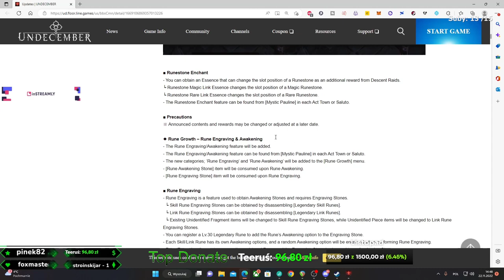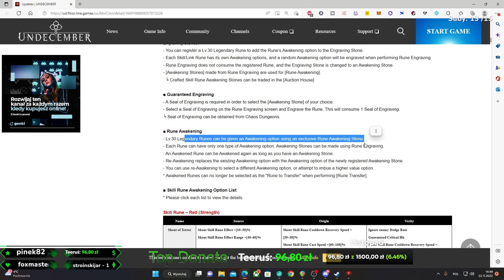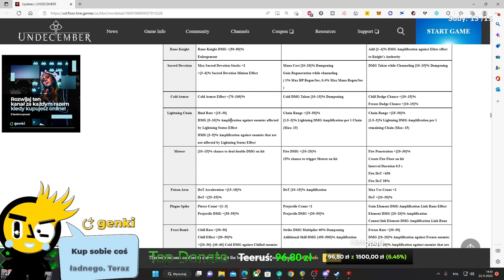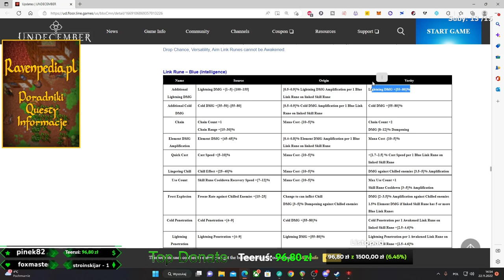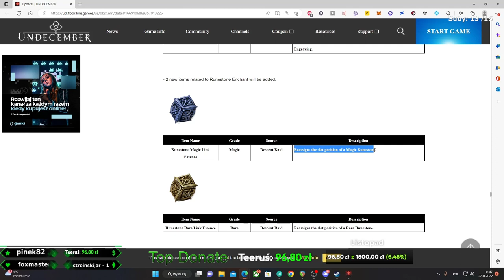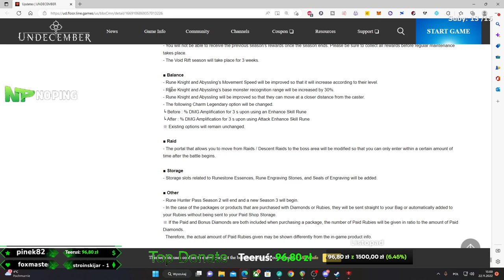Nowy raid / AWAKENING SKILLE/ Black Friday Event - Undecember UPDATE patch notes 23.11.2022